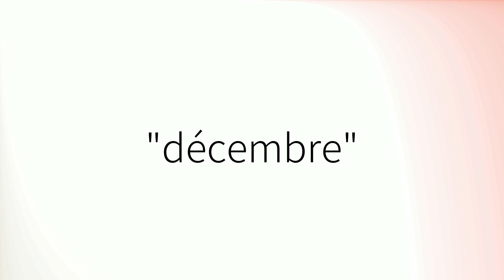Comment prononcer 'Décembre' en français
How to pronounce 'Décembre' in French.
Como pronunciar 'Décembre' en francés.
Wie man 'Décembre' auf Französisch ausspricht.
「Décembre」のフランス語の発音の仕方